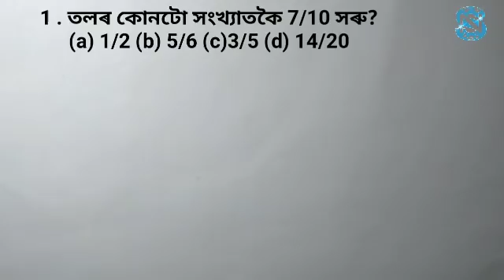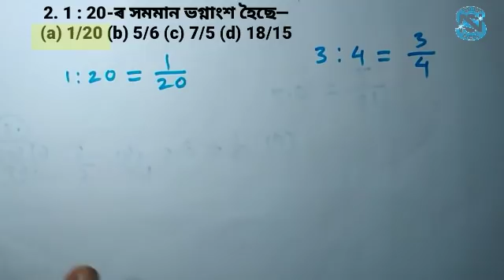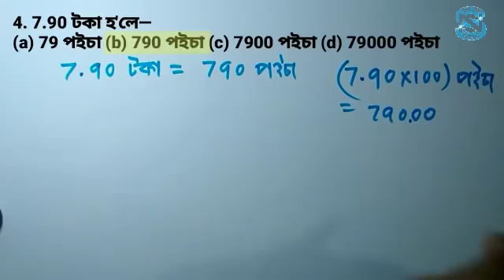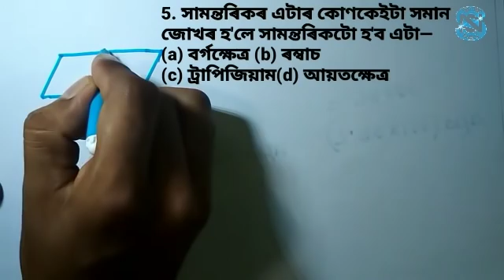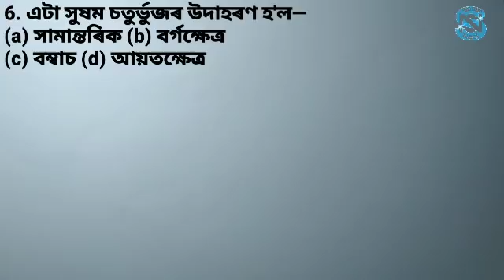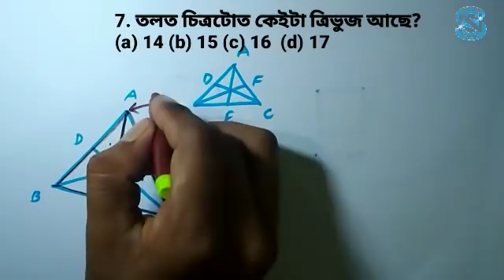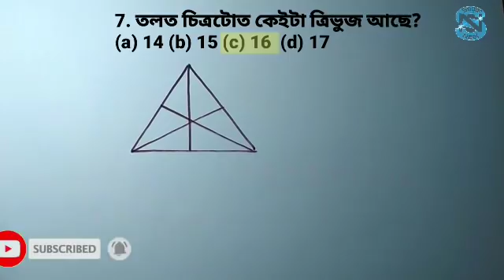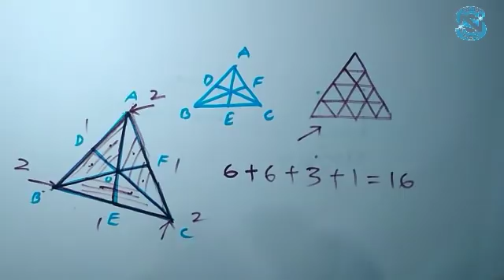#2012 Previous Question and solution and concept and trick Part 10